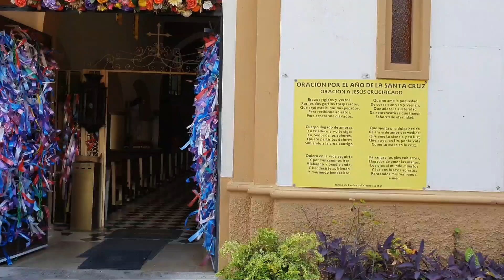caminando por Cozumel